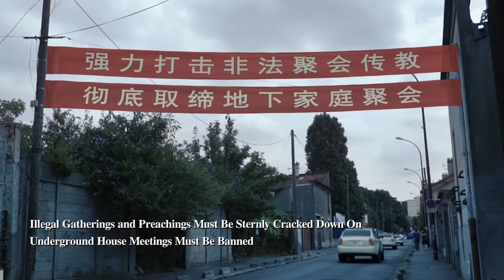Gospel Movie Trailer | "Faith in God"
Yu Congguang spreads the gospel with The Church of Almighty God, and while trying to evade arrest by the Chinese police is rescued by Zheng Xun, a coworker in a local house church. After that, he fellowships with Zheng Xun and others a number of times on what is faith in God, how to believe to gain God's approval, and other aspects of the truth. In the end, these truths resolve the longstanding confusion and difficulties of Zheng Xun and the others, allowing them to understand the true meaning of "faith in God" and freeing their hearts.